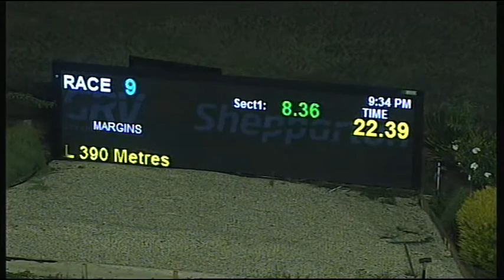SHP MON 13 FEB 17 R9